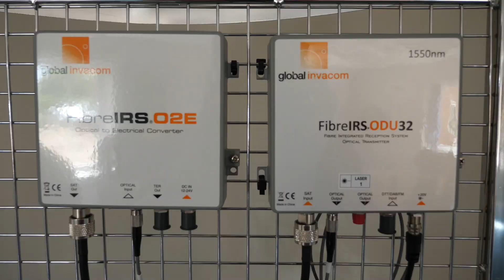Global Invacom - Our Journey as a Leader in one and two-way Satellite Communication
Global Invacom is a world leader in providing one and two-way satellite communication solutions for broadband and very small aperture terminal (VSAT) or simply put data over satellite.
Our capabilities extend from research and development through to manufacturing and supplying of: Waveguides, Antennas, Antenna and Antenna feed motorisation elements, Electronics including but not limited to Low Noise Blocks (LNBs), VSATs and Gateway Termination Units(GTUs). to learn more about us.